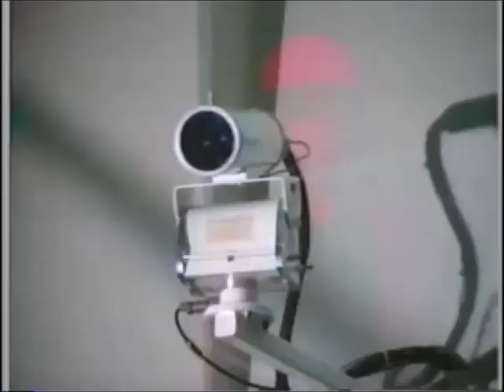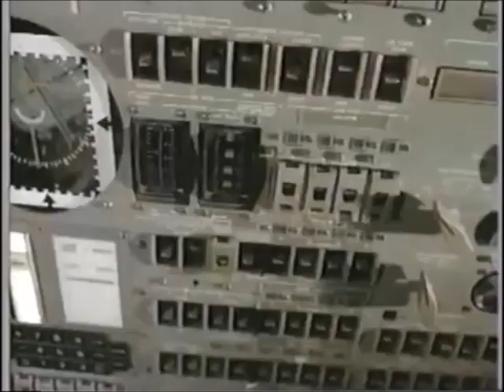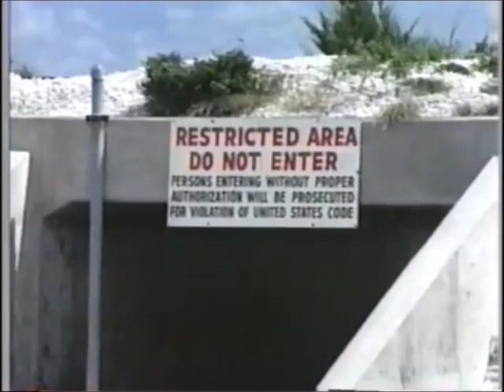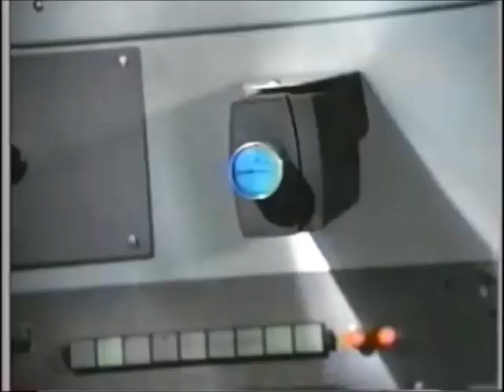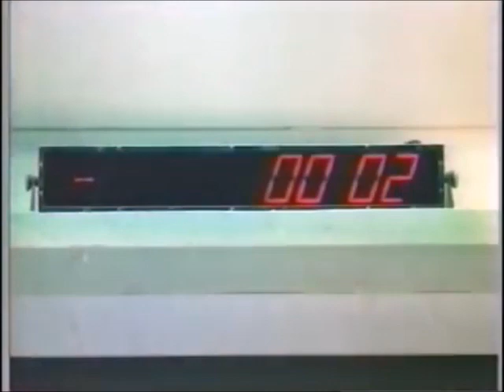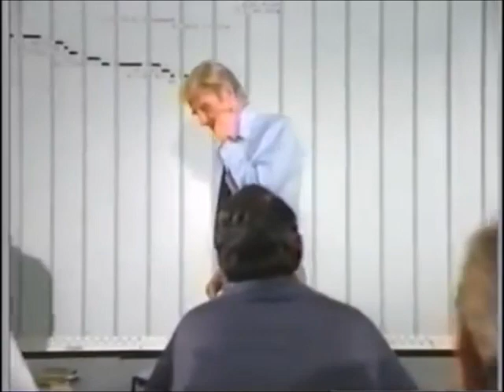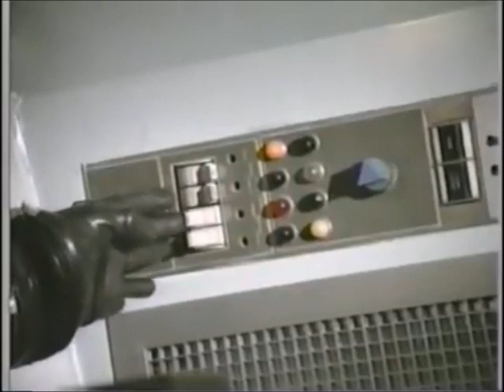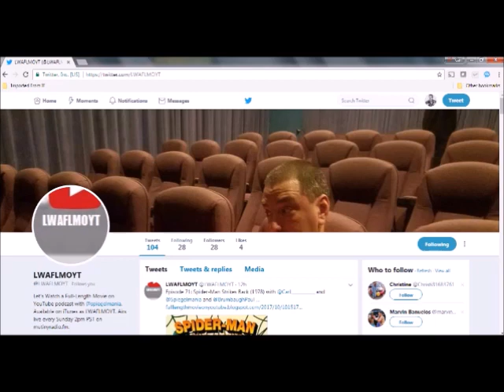LWAFLMOYT Stowaway to the Moon 1975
WE WILL TALK OVER THIS ENTIRE MOVIE
and we do commentary over the whole film.  If you are just here to watch the movie choose another channel.